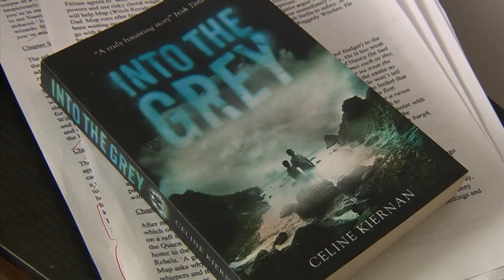5. Celine Kiernan Interview Part 2: Inspiration for the novel 'Into the Grey'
Junior Cycle for Teachers